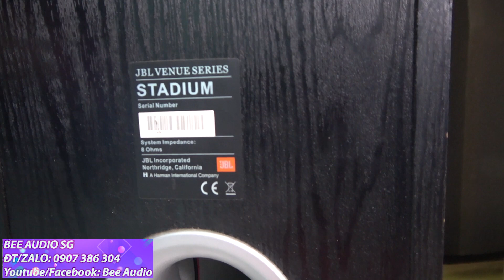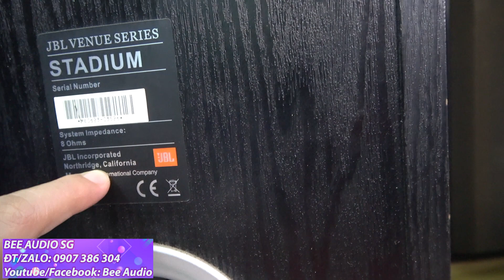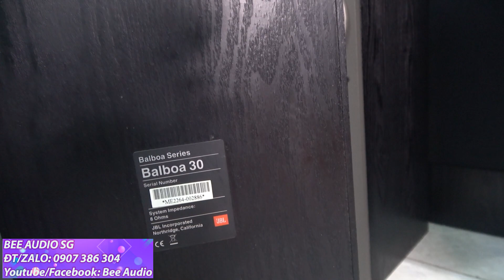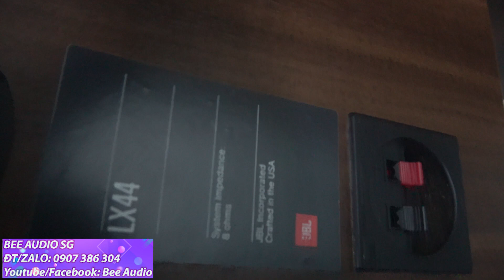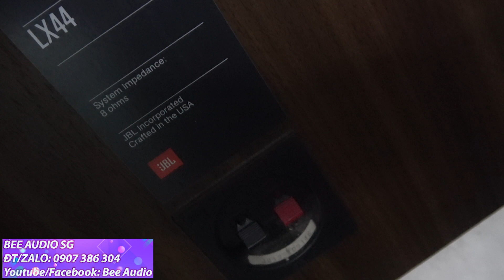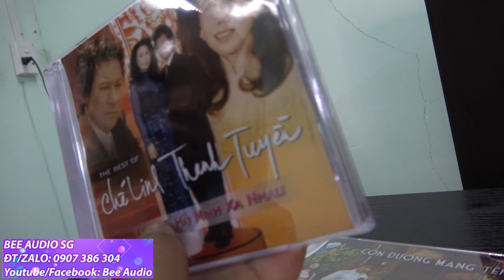Rất nhiều loa JBL KHỦNG VỀ TẠI BEE AUDIO,TOÀN ĐẸP,CHẤT